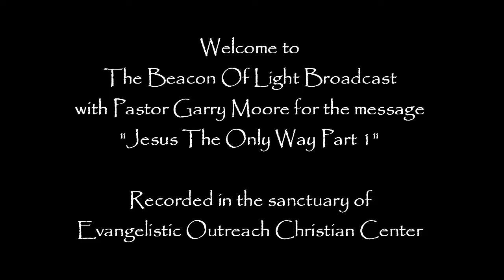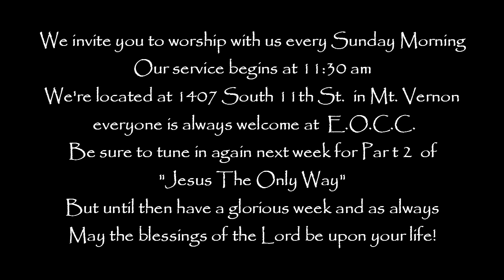"Jesus The Only Way Part 1" Pastor Garry Moore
Bible teaching series by Pastor Garry Moore from the pulpit of E.O.C.C.
Evangelistic Outreach Christian Center in Mount Vernon, Illinois. Called to
preach the Gospel and teach the word of God while there is still time!